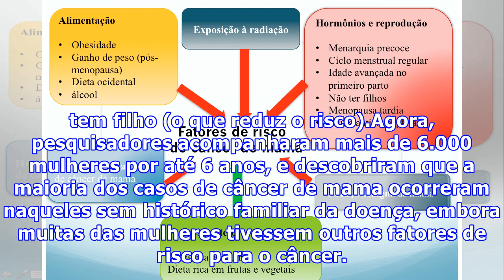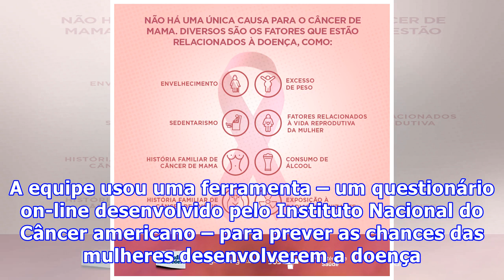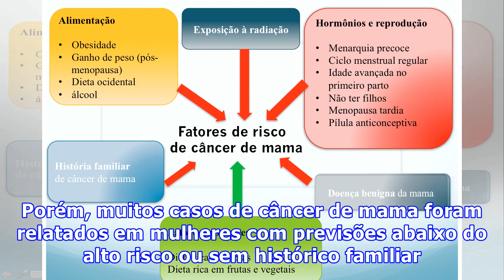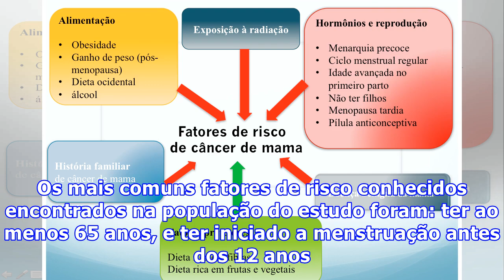Histórico familiar não é principal fator de risco para câncer de mama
Histórico familiar não é principal fator de risco para câncer de mamaUm novo estudo confirma algo muitas vezes esquecido pelas mulheres, e às vezes até mesmo pelos médicos: só porque não há histórico de câncer da mama em uma família, não significa que os membros dessa família estão a salvo da doença. Estudos anteriores mostraram que mais de 70% dos médicos perguntam às mulheres sobre seus históricos familiares, enquanto menos da metade coleta informações sobre outros fatores de risco conhecidos,...